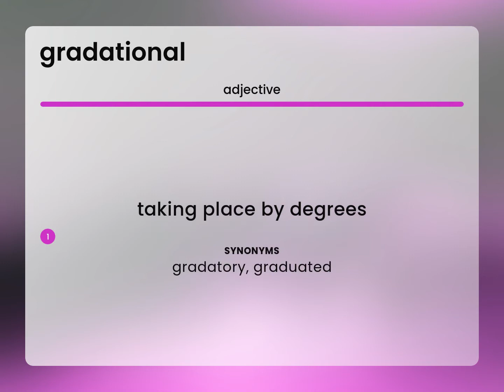Gradational | definition of GRADATIONAL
GRADATIONAL in the dictionary